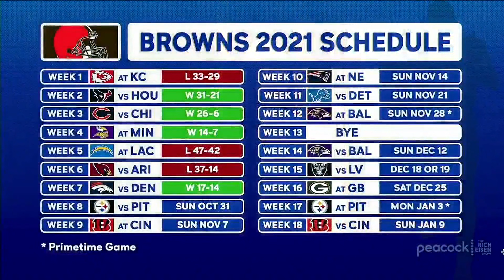NFL Network’s Joe Thomas Talks Browns-Broncos, Kyler Murray & More with Rich Eisen | Full Interview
NFL Network Analyst Joe Thomas and Rich Eisen discuss the Browns’ pivotal Thursday Night Football win over the Denver Broncos with backup QB Case Keenum efficiently filling in for the injured Baker Mayfield, Cleveland’s chances to win the AFC given their injuries and the step back the Chiefs have taken so far this season with a porous defense, and why the 6-0 Cardinals look to be the team to beat in the NFC.